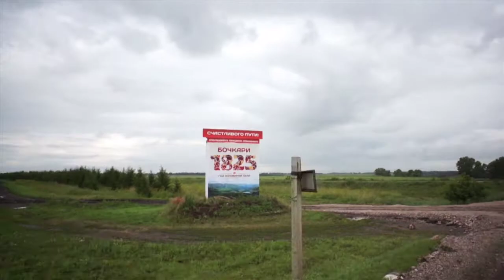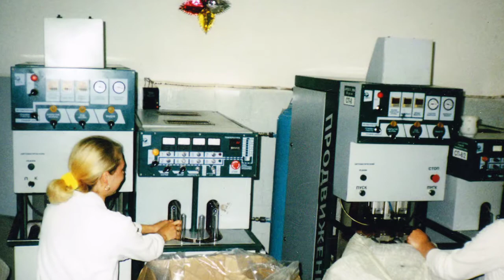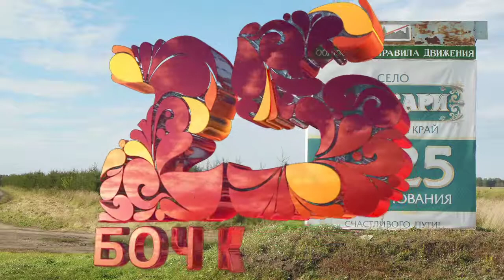Бочкари 25 лет вместе, презентация